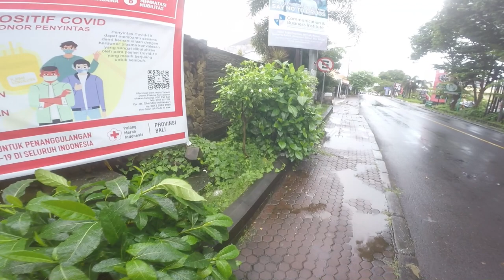KUTA OUTSKIRT WALK || Rainy Day Walking Video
Good morning everybody how you doing hope you have amazing day. My walk today is outskirt of Kuta and this is just walking distance from Bemo corner or tourism area.  So this street is not really tourist area but there are some hotels and villa a long this street. The street is Raya Kuta its one of the main road from Denpasar to Kuta or from Denpasar to Airport.